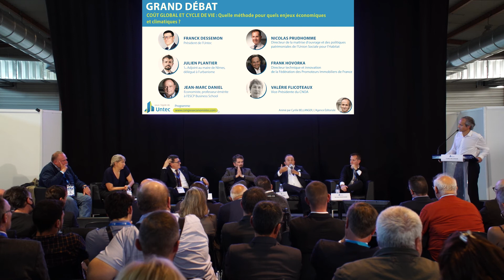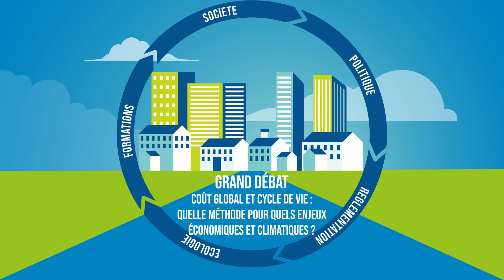Extrait du grand débat : le RE2020 a fortement améliorer pour être efficace, par Franck Hovorka, FPI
Extrait du grand débat, Congrès de l'UNTEC, Nîmes 2021

Avec la Réglementation Environnementale 2020 (RE2020) qui porte sur la construction de bâtiments neufs et entrera en application en janvier 2022, sont fixés des objectifs environnementaux à atteindre d’ici 2050 pour que la Construction réduise ses dépenses énergétiques et privilégie le bas carbone. On chiffrera ainsi "l’impact global" sur l’ensemble des matériaux et des équipements et ce pour une période de 50 ans pour chaque bâtiment. Cette future réglementation travaillée avec l’ensemble de la filière dont l’Untec, le Plan Bâtiment Durable et le Ministère du Logement, rend cette méthode de “ Coût global “ et d’analyse des "Cycles de vie" incontournable pour réussir la transition énergétique, qui est vitale pour ce secteur. Une méthode qui au départ répondait à une exigence de rationalité économique…